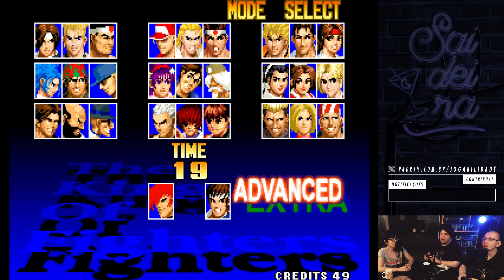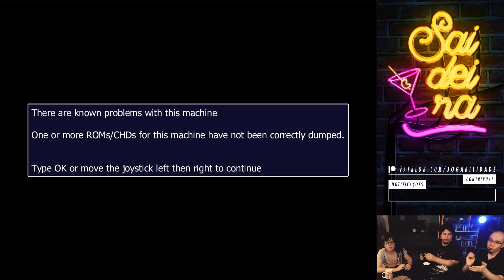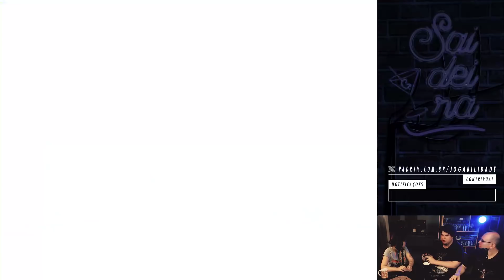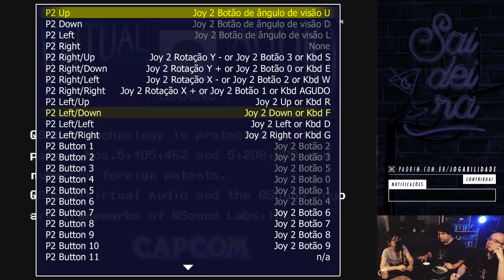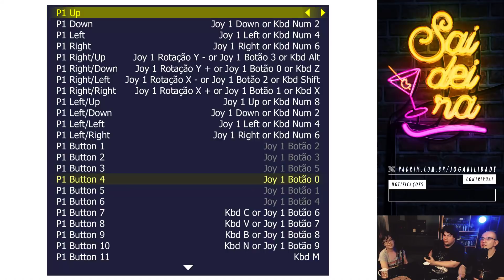Saideira: Velharias de Fliperama